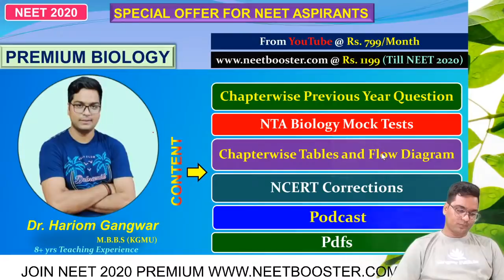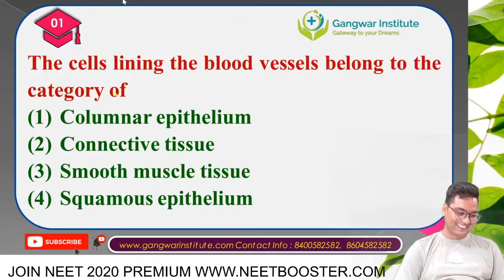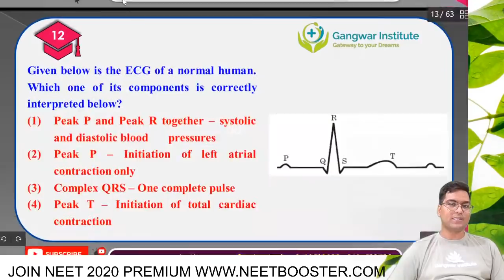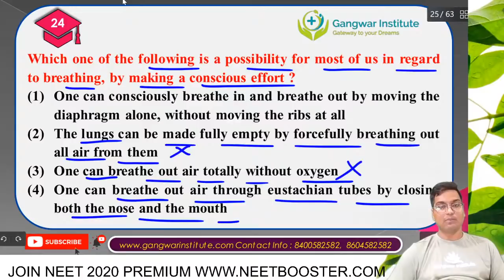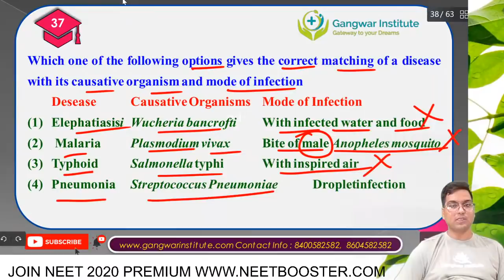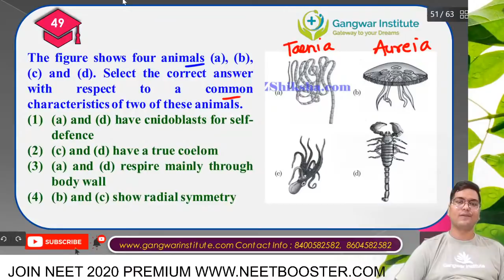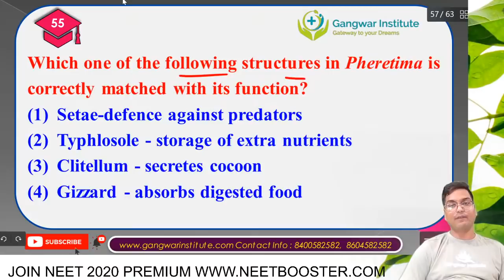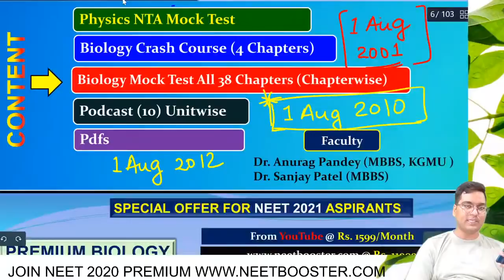NEET NCERT BIOLOGY BY DR. HARIOM GANGWAR | PREVIOUS YEAR PAPER- AIPMT- MIANS (CBSE) 2011